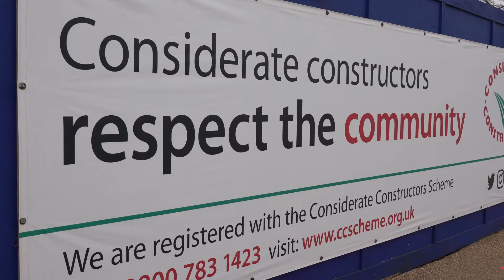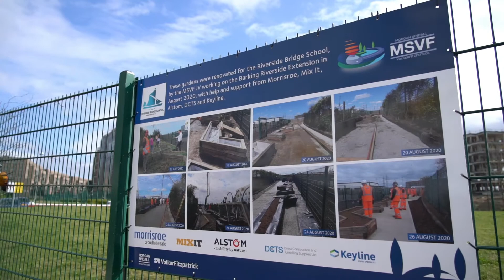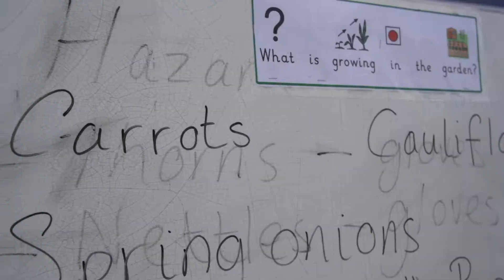MSVF Barking Riverside Extension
Enhancing the communities in which we work is a fundamental part of the Morgan Sindall Infrastructure and VolkerFitzpatrick (MSVF) joint venture, as we work in partnership with Transport for London to deliver the Barking Riverside Extension.

Watch our latest video to find out how we're working with schools in the local area to provide long-term benefits and a lasting legacy for the whole community.

The project will connect the new community of 10,800 new homes to central London, delivering a 1.5 km viaduct, terminus station and railway line in an extension to Barking Riverside.